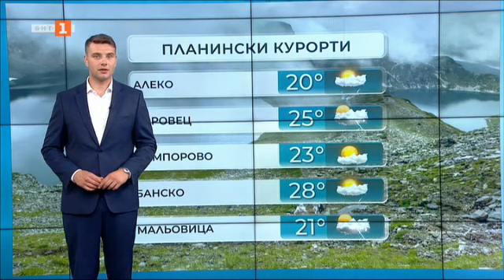По света и у нас – 05.07.2022, 09:00 ч. по БНТ